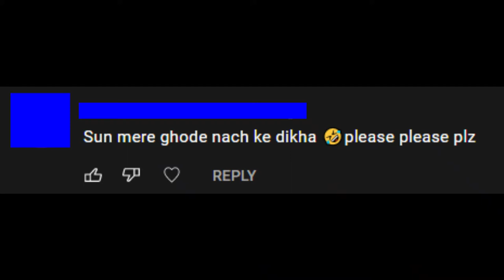I Installed 50 MODS In GTA San Andreas || PART 1